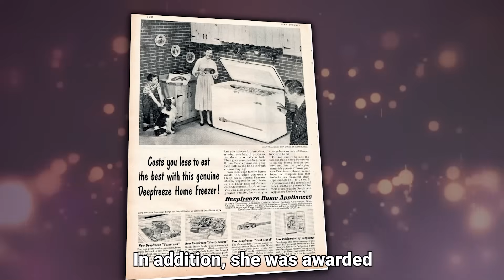Kim Novak: Rare Photos & Untold Facts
While other actresses struggled for a glimpse of the spotlight, Kim Novak had it easily handed to her. But then, at the peak of her career, to the shock of everyone, she suddenly turned away from it all. Why? And why did Alfred Hitchcock treat her so badly while filming Vertigo?

Let’s find out while showing you some of her rare photos.